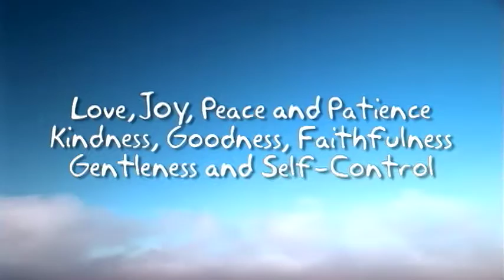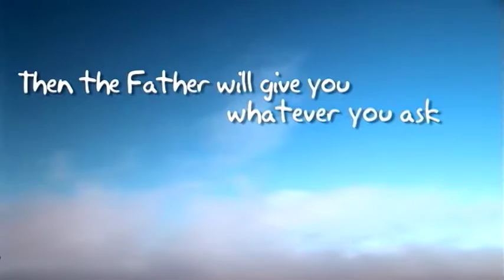KK U6 BMV Fruit of the Spirit noVOX